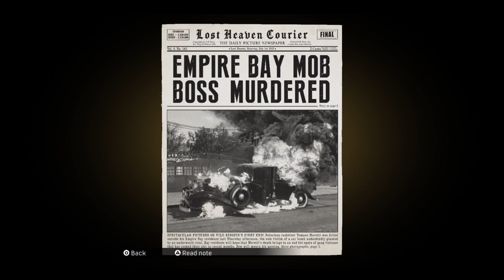Mafia Definition Edition:Pt.12 Visiting rich people